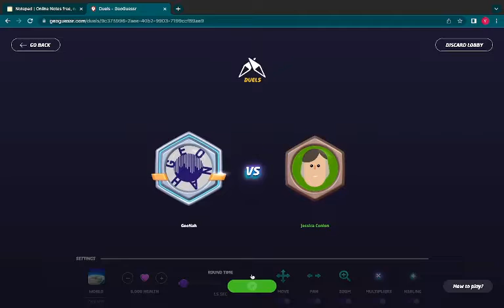Geoguessr Duel with JC